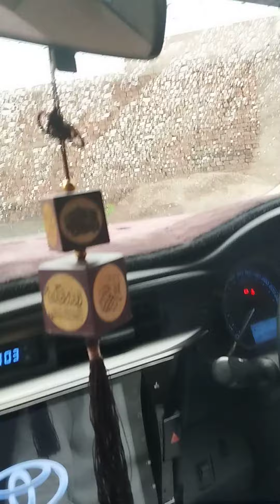political gupshup with friends